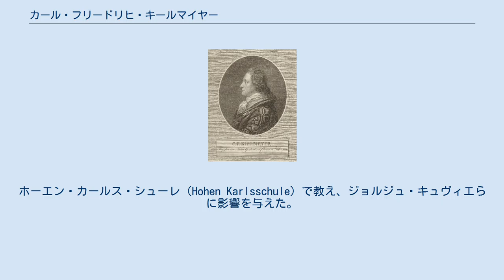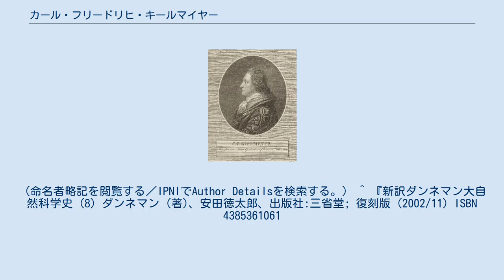カール・フリードリヒ・キールマイヤー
カール・フリードリッヒ・キールマイヤー カール・フリードリッヒ・キールマイヤー（Carl Friedrich Kielmeyer、1765年10月22日 - 1844年9月24日）は、ドイツの生物学者である。
ホーエン・カールス・シューレ（Hohen Karlsschule）で教え、ジョルジュ・キュヴィエらに影響を与えた。
 バーデン＝ヴュルテンベルク州のバーベンハウゼン（Bebenhausen）に生まれた。
シュトゥットガルトのホーエン・カールス・シューレで学んだ。
この学校は士官学校を起源とし、文官のための教育も行うようになった学校で厳しい教育で知られる学校である。
1786年に卒業し、母校で教えながら、ゲッティンゲン大学で、ヨハン・フリードリヒ・ブルーメンバッハ、ゲオルク・クリストフ・リヒテンベルク、ヨハン・フリードリヒ・グメリンらに学んだ。
1790年にホーエン・カールス・シューレの動物学の教授になり自然史コレクションの学芸員となった。
1792年にシュトゥットガルトの化学の教授になり、1796年にホーエン・カールス・シューレが閉鎖されるとテュービンゲン大学の化学と植物学の教授に任命された。
1816年にシュトゥットガルトに戻り、自然史コレクションの館長になった。
1808年などに十字章を叙勲した。
 ホーエン・カールス・シューレの教師として、ジョルジュ・キュヴィエと親しく交流し、キュヴィエの研究を助けた。
ドイツの自然哲学派の先駆者の一人で、生物をすべて共通の根源から展開したみる立場から、比較解剖学の研究を重視した。
進化論の先駆ともいえるこの考え方は、キールマイヤーの講義で示されたが自ら出版するころはなかった、 Kielm.は、植物の学名で命名者を示す場合にカール・フリードリヒ・キールマイヤーを示すのに使われる。
（命名者略記を閲覧する／IPNIでAuthor Detailsを検索する。） ^ 『新訳ダンネマン大自然科学史 (8) ダンネマン (著)、安田徳太郎、出版社:三省堂; 復刻版 (2002/11) ISBN 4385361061